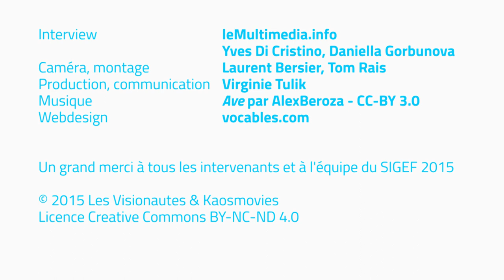Educapeace / Raïssa Leunou - SIGEF 2015